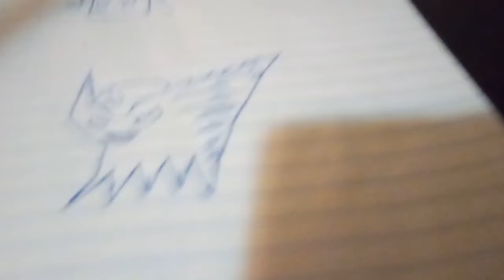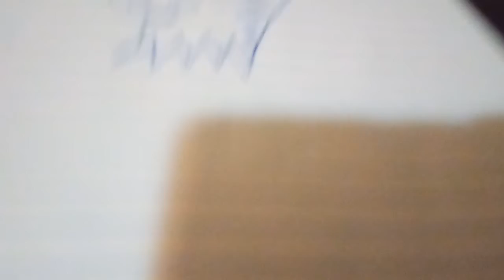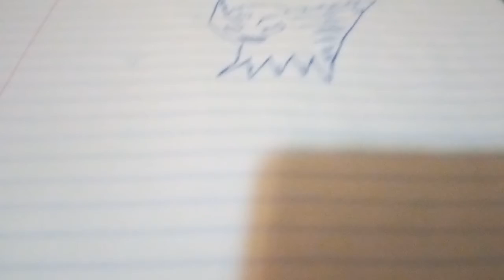Lil Tecca x Juice Wrld Type Beat "Monster"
Makin beats for now on starting tomorrow!